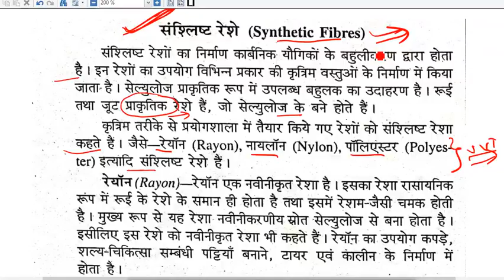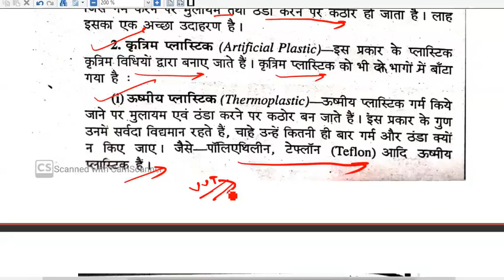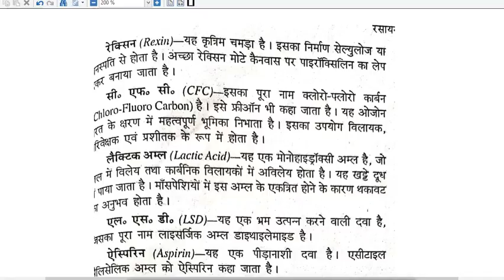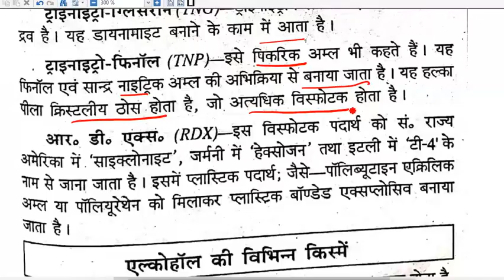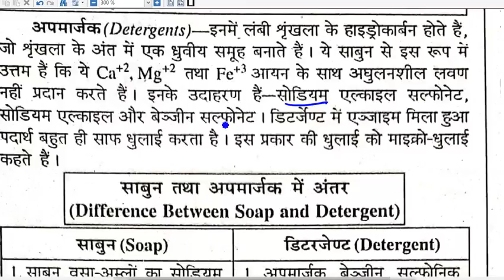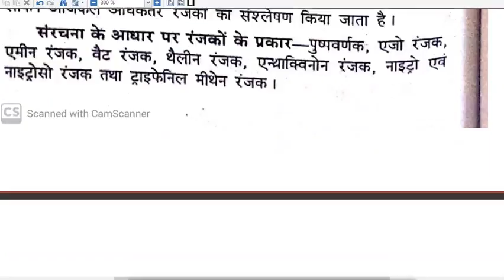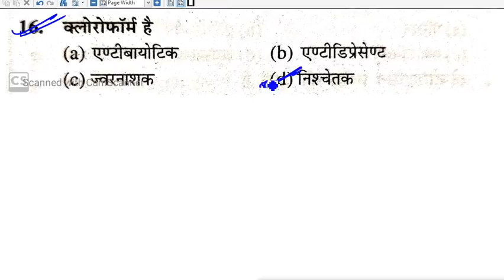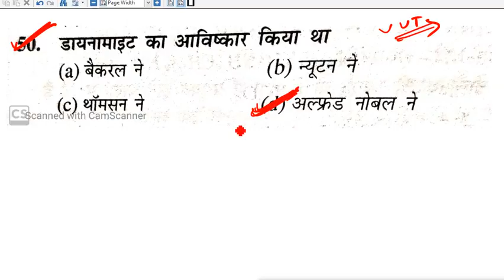🔴 CLASS -124 Industrial Chemistry Theory & MCQ for Polytechnic Exam/PHYSICS theory/Er. Rahul Sir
FOR POLYTECHNIC PAID COURSE @Rs399

physics numerical

💥पॉलिटेक्निक Pdf and note telegram channel join kre💥नीचे लिंक पर क्लिक करके join करे 👇

               THANKS
  STUDY INDIA ADDA (TEAM)
bihar polytechnic
bihar polytechnic ka form kaise